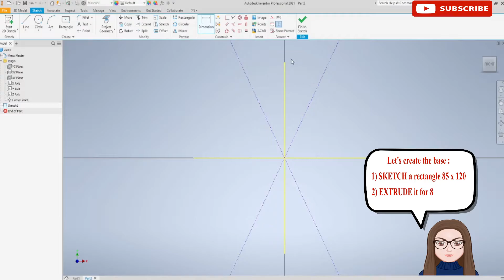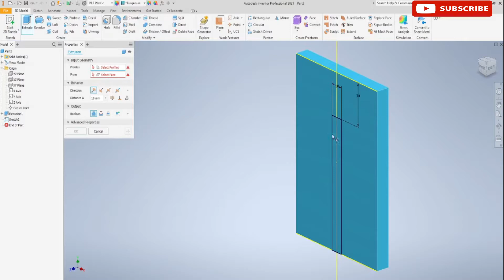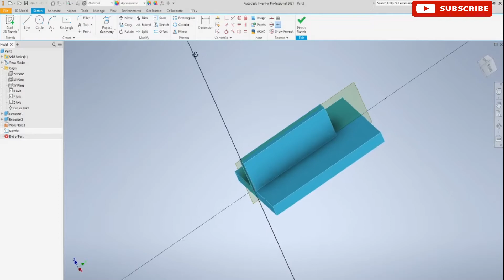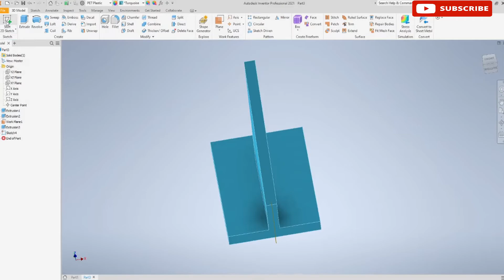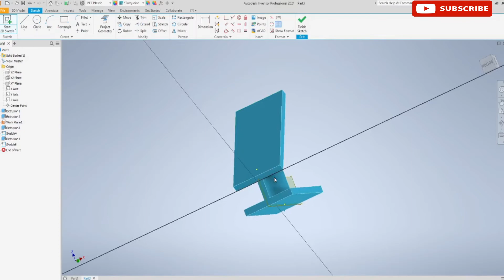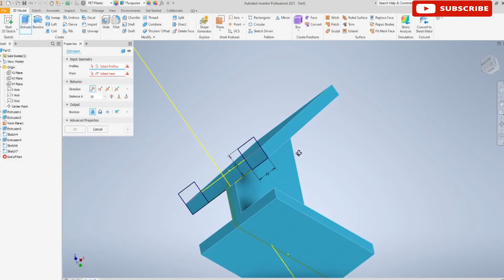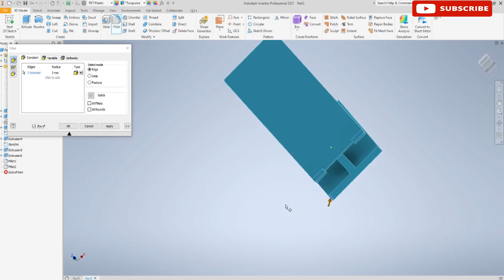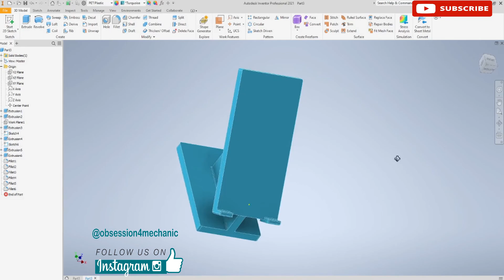UNIVERSAL PHONE STAND 3D MODEL 📞 | CAD Tutorial ENG | Inventor Professional 2021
In this video you can see how to create the 3D model of this universal phone holder in just 9 minutes!
You can follow this tutorial even if you use another CAD software, such as SolidWorks or Catia V5 because the steps are actually the same.

💻 CAD Software : Inventor Professional 2021